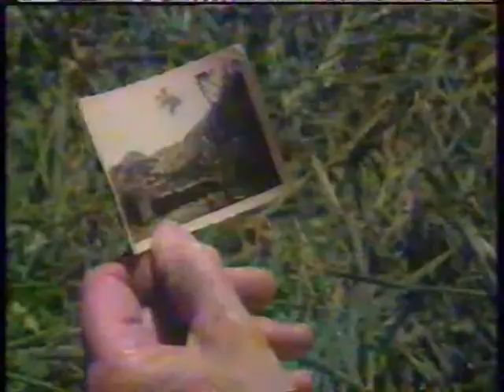Bridge To Nowhere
Talk about the Mangaparua Settlement